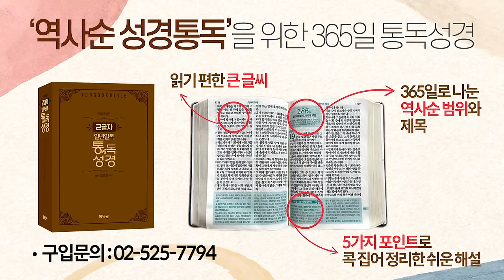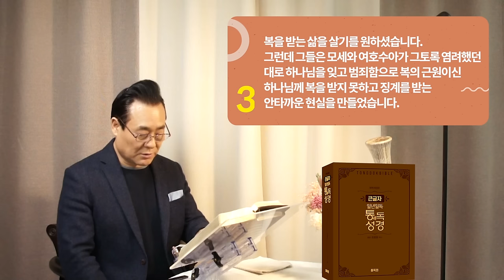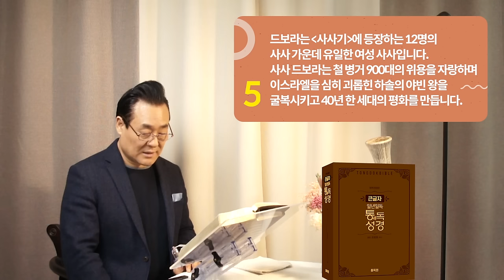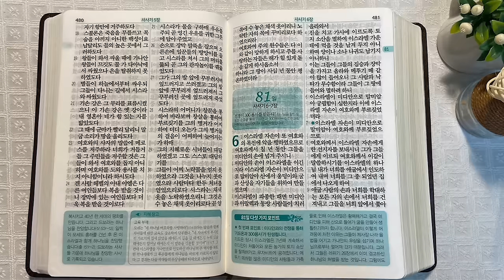역사순 통독성경 80일 | 새로운 희망을 찾기 위해 하나님의 일을 감당할 사람들을 보내주십니다 | 사사기 2:11~5장 | 세계적인 신학자 통박사 조병호의 성경통독